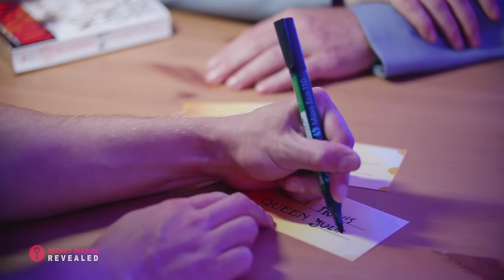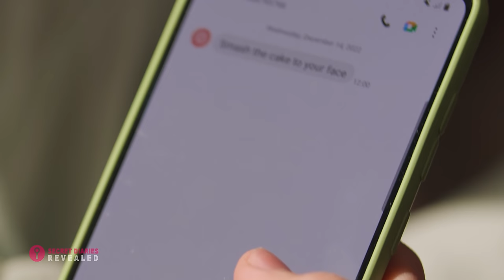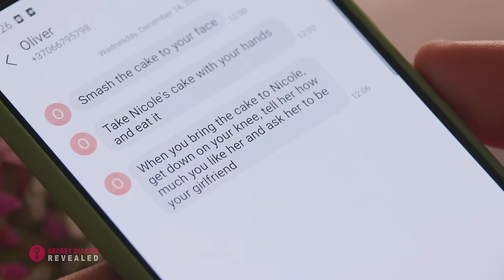He Brought His Mom to Our First Date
Dear Diary,

Relationships are complicated, but they become even more complicated when a guy brings his mother to a first date… But this girl is a clever cookie. Watch her come up with the most genius plan! Want more romantic stories? See if this guy will gather the courage to kiss his crush at school!
Up for dessert? Watch the sweet revenge of a woman who caught her husband cheating!